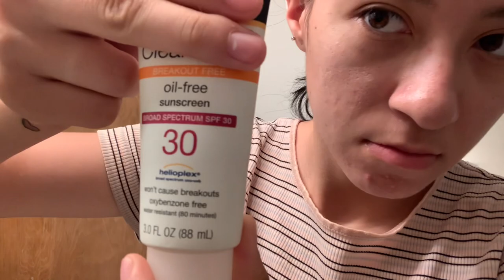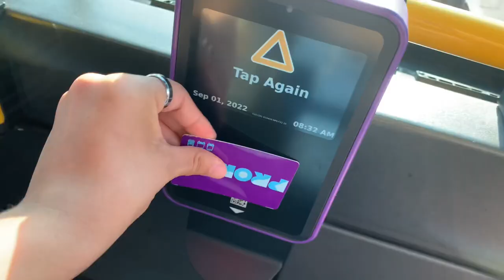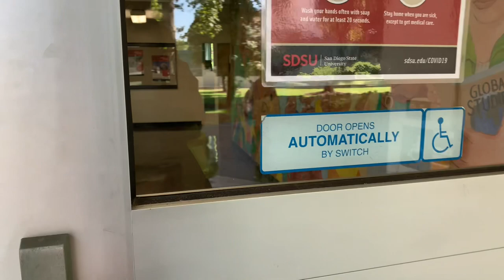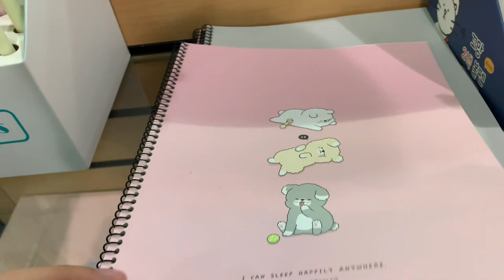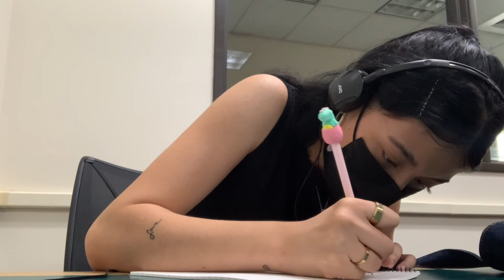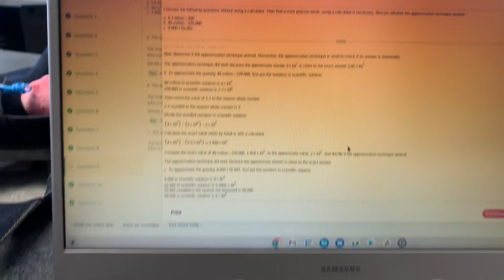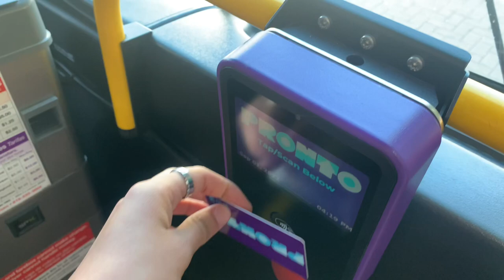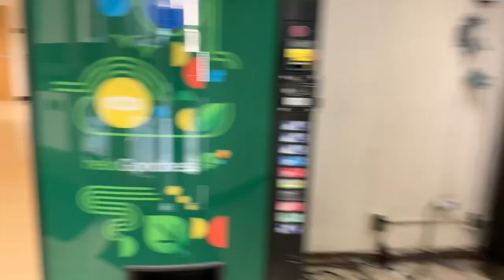A day at SDSU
Hey everyone this is a college vlog and my second week I hope you guys enjoy it as much as I enjoyed vlogging, I recommend college but it’s not for everyone, anyways I had fun enjoy!!!